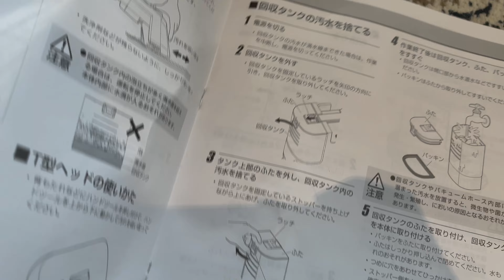【ペットの粗相で困ってる人必見】アイリスオーヤマの「新型リンサークリーナー」が凄い！閲覧注意ですwww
今回ご紹介した商品はこちらから
アイリスオーヤマ「リンサークリーナー」

こちらでも動画や写真、はに丸の最新情報を
お届けいたしますのでぜひ友達登録宜しくお願いします！ここでしか見られない動画もあるよ✌️😊

2016/5/15生まれのシーズー「はに丸」男の子です！
はに丸と過ごす時間を記録したいと思いYoutube始めました。
お家に迎えた時からの動画を集めておりますので、成長記録として
ご覧頂ければ幸いです。
日常の生活やお散歩動画、お出かけスポット情報等をお届けできたらと思います。
気軽にお楽しみください☆
まだまだ初心者なので、編集など雑な部分ばかりですが、勉強中のため大目に見てやってください。

【関連動画】
もふもふ可愛いシーズー「はに丸」が家にやって来た！→こちらから成長記録をご覧ください。